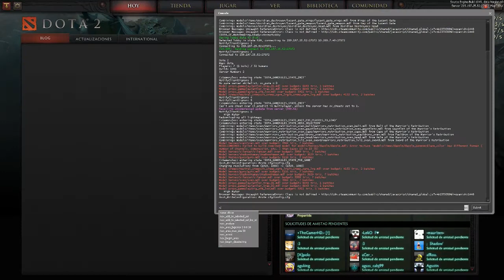Match de Dota 2 - Captain mode: Troll Warlord.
Sinopsis: ¡Otro match de Dota 2, con Winter Owls!